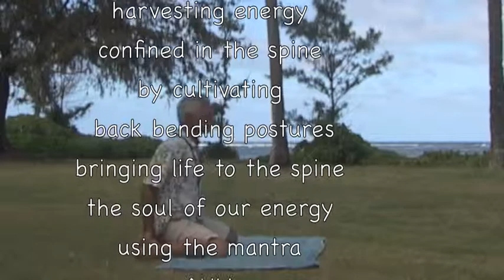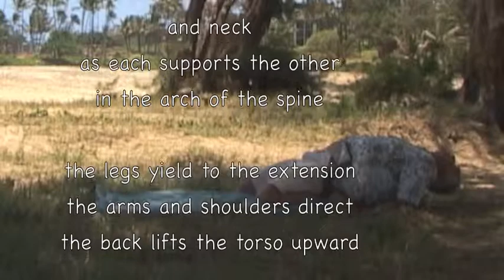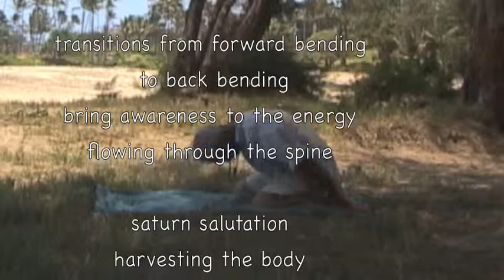202 saturn salutation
saturn salutation yoga prana/asana back bending chanting AUM